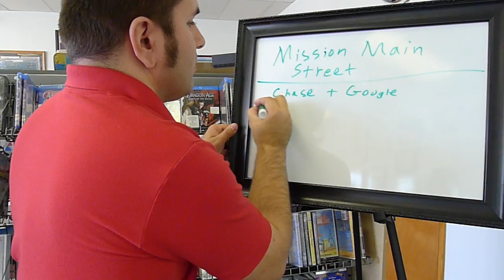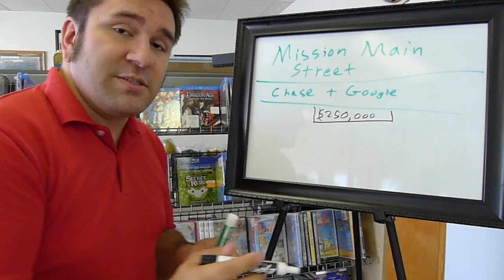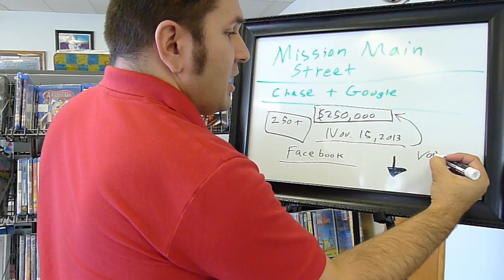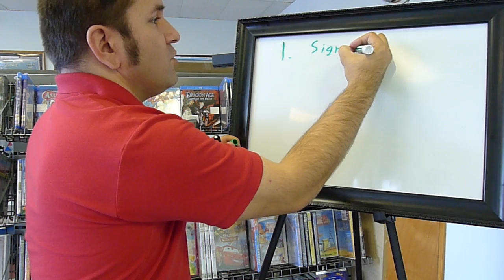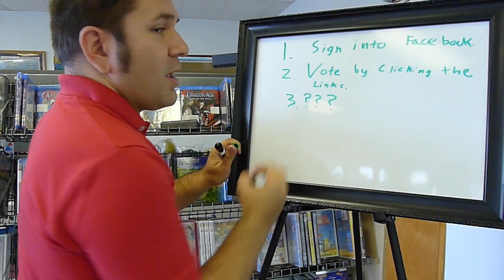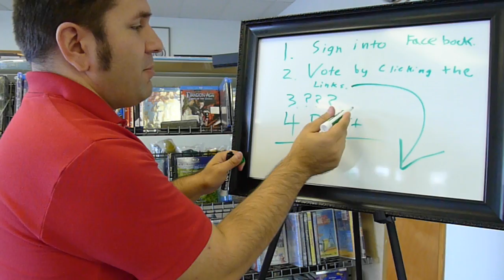Animation is Art - Mission Main Street Video Promo!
We are participating in Chase and Google's Mission Main Street Program!

Here is the link to check out!